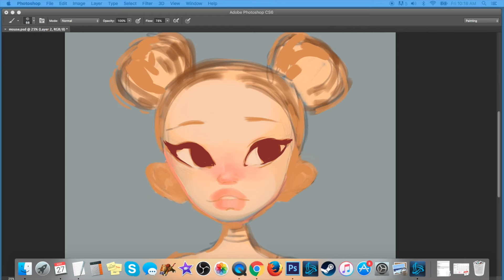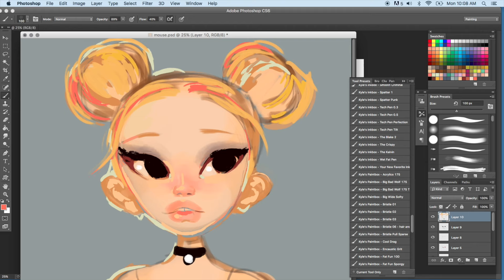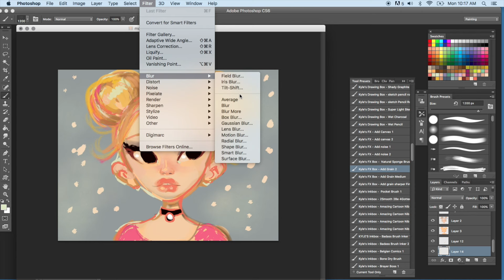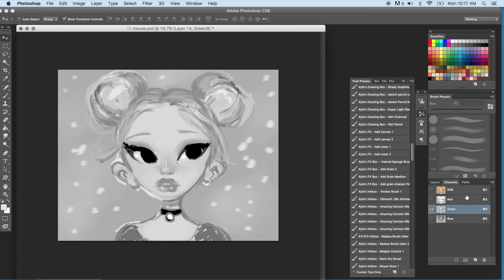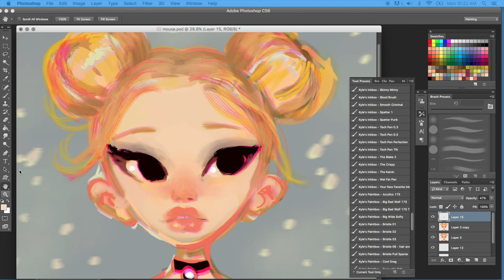Mouse Girl Natasha WESCOAT Speed Paint | Digital painting timelapse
I'm taking the 100 days of Sketch challenge to practice working with my brushes and paint digitally. Follow along as I paint my this new original!

MATERIALS I'M USING:
Photoshop CS6